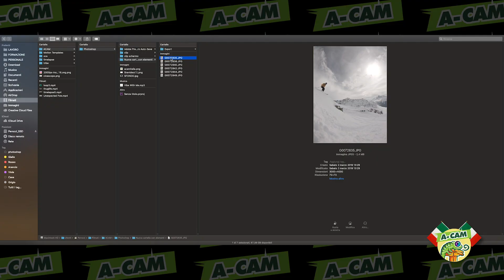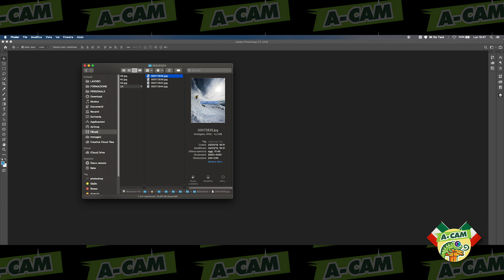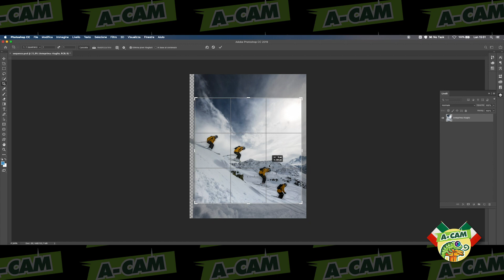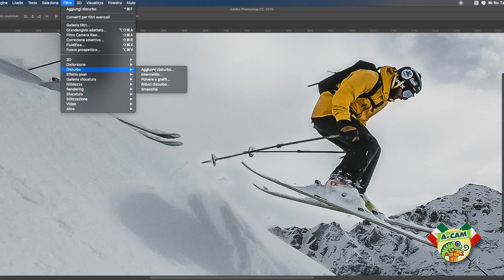Foto sequenza con Photoshop CC - Tutorial completo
Hai DOMANDE?
Scrivi nei commenti! SEGUIMI | Per news o un contatto diretto mi trovi anche su:

● Sony alpha6600
● Microfono Rhode Video Micro
● Luci studio Neweer
● GoPro Hero10 Black
● GoPro Hero9 Black
● GoPro Max
● Dji Air 2S
● El Grande GoPro
● Scheda SD
● Insta 360 oneRS Twin Edition
● Insta 360 oneRS 1-inch Edition
● Insta 360 Invisible selfie stick
● Insta 360 OneX 2

▬▬▬▬ LISTA ACCESSORI DI ALTA QUALITA’ ▬▬▬▬
● Dome per GoPro Hero9/10
● Pole 3-way
● Shorty GoPro
● Batterie Hero 9/10
● Luce LumeCube
● Sandisk Extreme SSD
● Attacco da tavola surf
● Supporto a pinza magnetico
● Supporto da bici
● GoPro Chesty
● Fascia da testa

Spedizioni gratis Amazon

Amazon Music